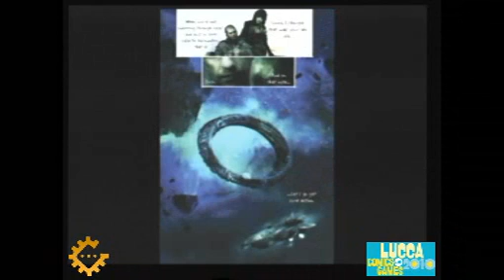Chistopher Shy presenta Dead Space Salvage:contributo di una graphic novel in Dead Space 2 - Parte 4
Christopher Shy, artista fantasy e fondatore dello  Studio Ronin International, racconta la genesi del progetto Dead Space Salvage,  la graphic novel che anticipa gli eventi dell'tteso survival horror di Electronic Arts, Dead Space 2.  Dead Space Salvage costituisce un collegamento narrativo tra l'originale Dead Space e il suo seguito e racconta la storia di un gruppo di minatori che si imbattono nella fatiscente USG Ishimura.
Interverranno: Christopher Shy e Fabio Cerutti SSL & Product Manager EA; modera Diego Malara giornalista di XL Repubblica. Parte 4